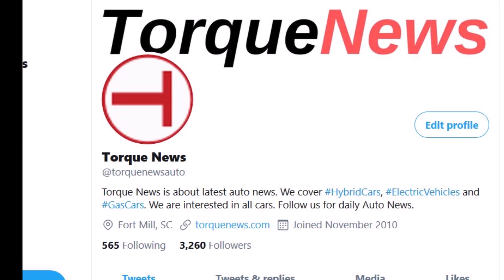New Berlin Airport Opens, Will Boost Tesla Giga Berlin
Berlin's new BER airport's opening will have significant importance for Tesla Giga Berlin.

Nine years and one day after the first scheduled start date in 2011, the first plane landed at the new BER airport on Saturday - a flight from Tegel. The opening day was accompanied by protests.

Tesla gave importance to this new airport's opening when mentioning Giga Berlin. On it's Giga Berlin page, Tesla writes, "Gigafactory Berlin-Brandenburg will be an ideal work environment with modern and sustainable features. Situated in the municipality of Grünheide and its natural surroundings, an extensive infrastructure of bicycle ways, roads and highways, direct train connections as well as close to the new international airport BER will ensure convenient accessibility, from the vibrant city of Berlin nearby and to the broader region of Germany and Europe."

Now, after years of delays, the new Berlin Brandenburg Airport "Willy Brandt" (BER) started operations on Saturday. At 2:01 p.m., the first plane landed at the new airport in rainy Schönefeld - the Easyjet flight EJU 3110, which had started an hour earlier at Tegel Airport. This was followed by the Lufthansa flight LH 2020 from Munich at 2:05 p.m.

Because of the difficult weather conditions, both aircraft had to land one after the other on the northern runway. Originally, they were supposed to land on the north and south runways at the same time. The fact that Easyjet was allowed to set up first is also a small hint - after all, both airlines are fighting for market leadership at the new capital city airport.
Guests from politics, business, and the media as well as employees of the airline, as well as the respective company bosses Johan Lundgren and Carsten Spohr were on board the premiere aircraft. The maiden flight of the new airport will then also be completed by an Easyjet on Sunday - at 6.45 a.m. to London. Then passengers will also check-in at the main terminal 1 for the first time.